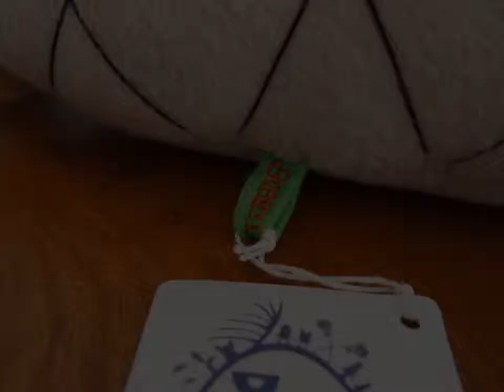Bobby Dazzler（ボビーダズラー） ソフトクリームマン Lサイズ 19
Bobby Dazzler（ボビーダズラー） 　ソフトクリームマン　Lサイズ　19　です。